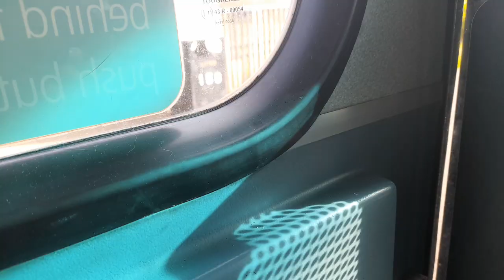arriva northumbria 7625 NK61EBU Wright VDL Gemini 2 DB300 X7 Blyth